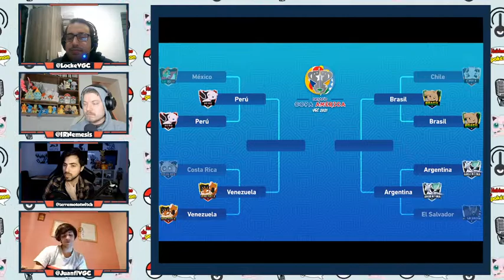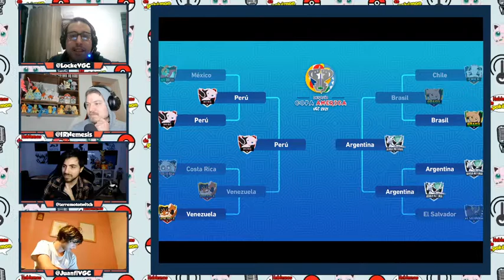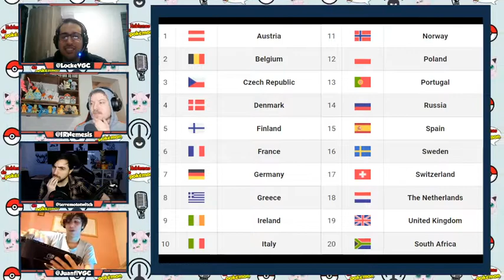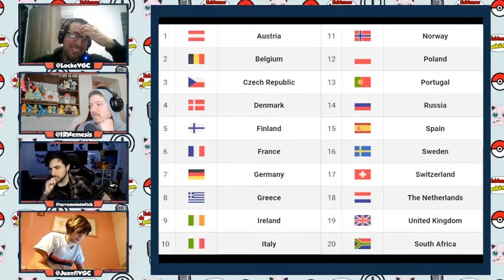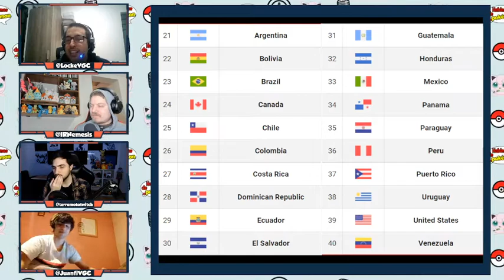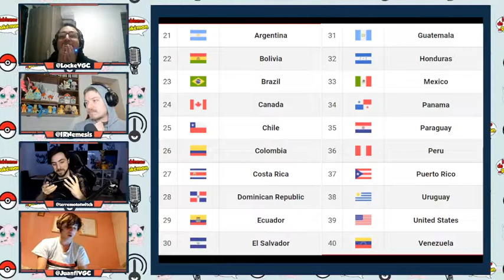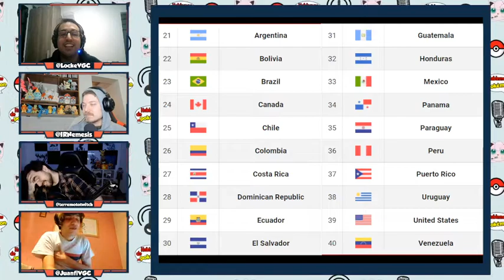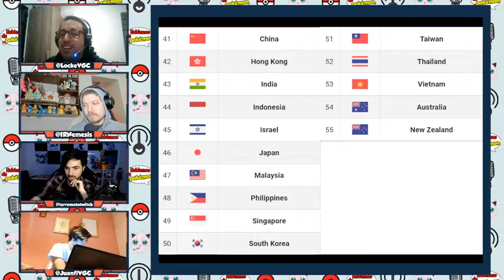Hablemos de Pokémon #2 - Podcast ft. IRnemesis, Juanfi & Terremotoparatodos